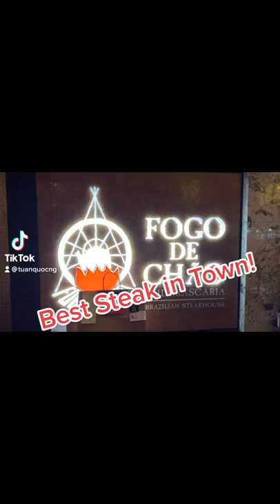Steak Lovers MUST TRY! Fogo de Chao Experience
This video is for all the steak lovers! Must try Fogo de Chao in Santana Row, San Jose